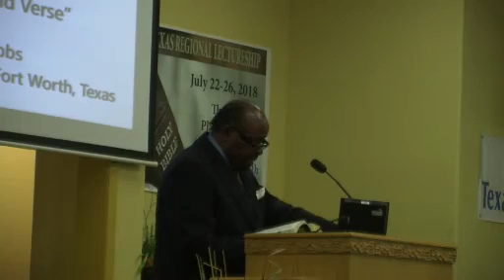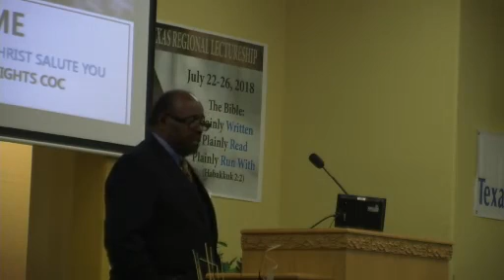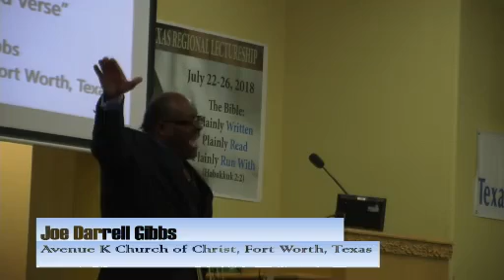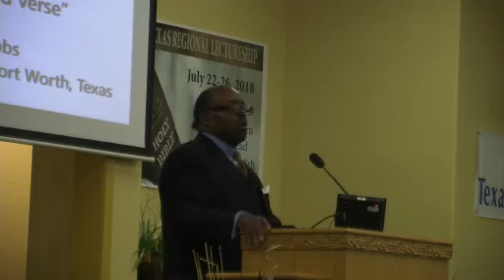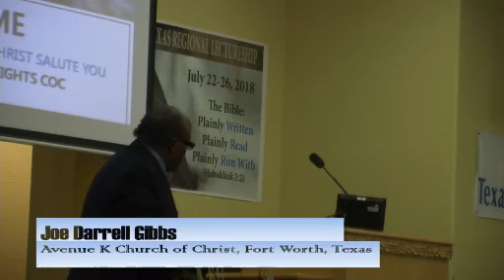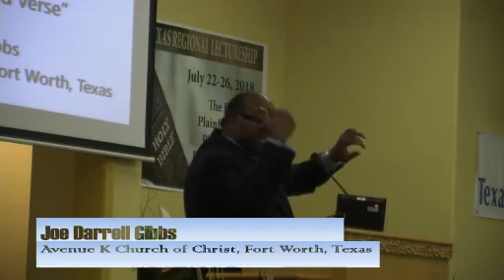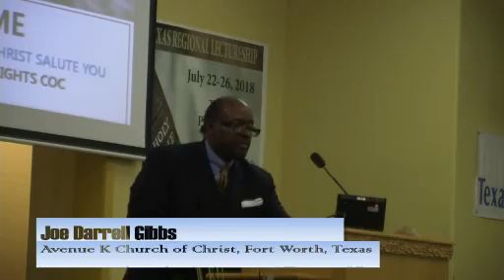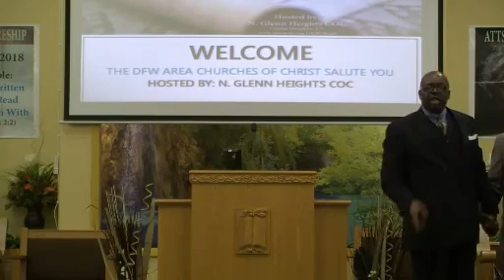Joe Darrell Gibbs - Book, Chapter, Verse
Book, Chapter, Verse  Joe Darrell Gibbs, Avenue K Church of Christ, Fort Worth, Texas